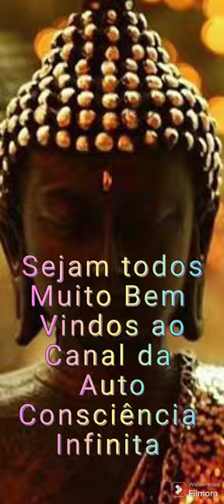RAIVA, medos, INSEGURANÇAS. "Feliz" como ASSIM 🤦 Os Campos são uma 🚪.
Os campos de energia emocionais estejam eles desregrados ou não, são responsáveis por nossa ESTADIA planetária e por conseguinte a tudo que deriva destas interações.
As escolhas provenientes destes sentimentos ensimesmados ou não, PODEM  tornar-se equilibrados pela essência ou  compelidos pelo ego que em si é desprovido de consciência, propiciam uma as consequências que são em si o sentido existencial.
A compreensão oportuna e profunda da vida, oportunidade e nos dá o norte. Sim para onde vamos?
Consequências e desmembramentos.
APROVEITAR está em nós aceitar. VOCÊ QUER, deseja?

Contatos Whatsapp
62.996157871